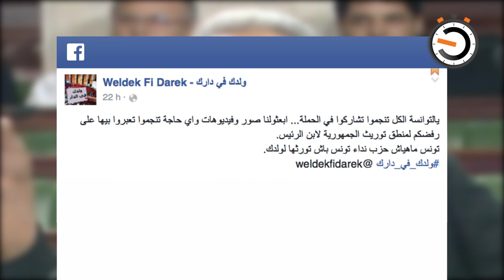نواة في دقيقة: حملة ‫#‏ولدك_في_دارك‬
إنطلاق حملة ‫#‏ولدك_في_دارك‬